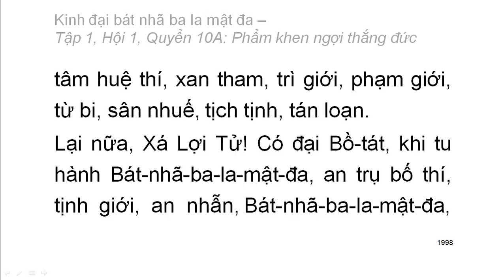600 quyển Kinh Đại Bát Nhã Ba La Mật Đa: Quyển .../600 (tiếp) (đọc lần 2)